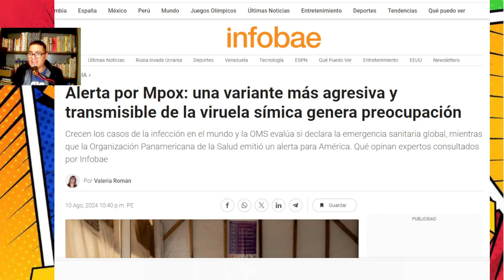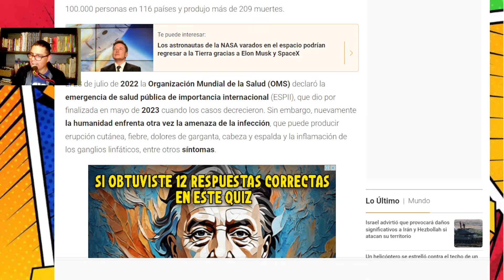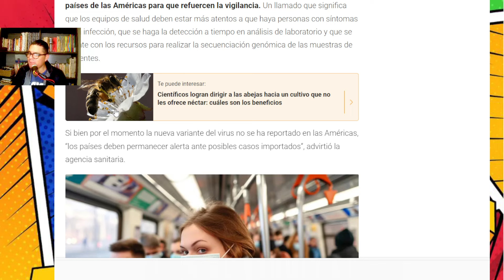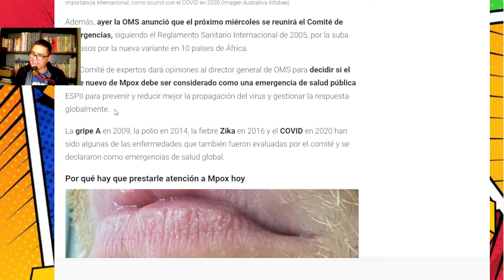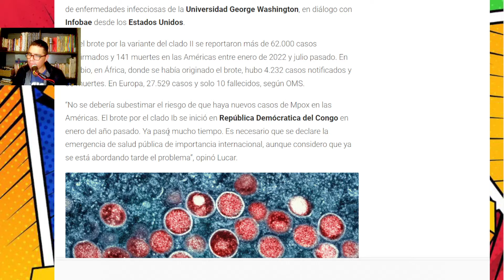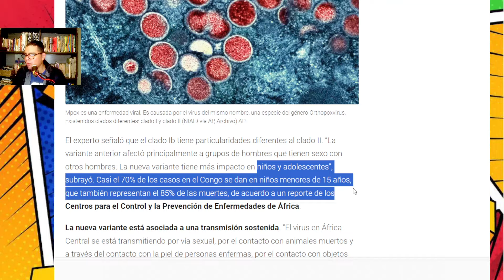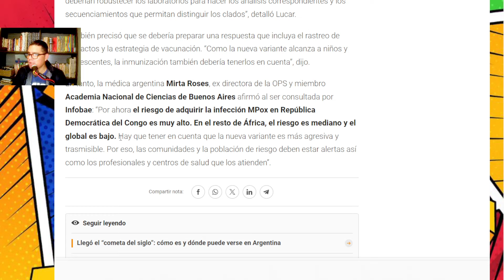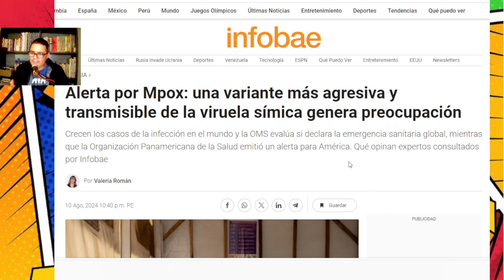🔴 URGENTE: OMS en ESTADO de ALERTA por LETAL variante de la VIRUELA del MONO